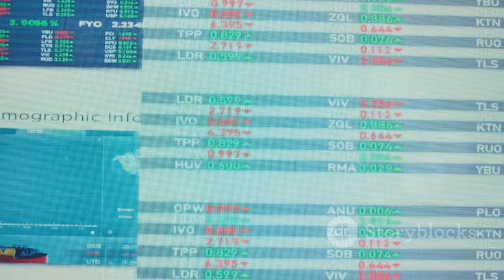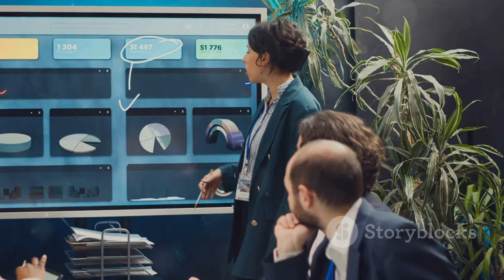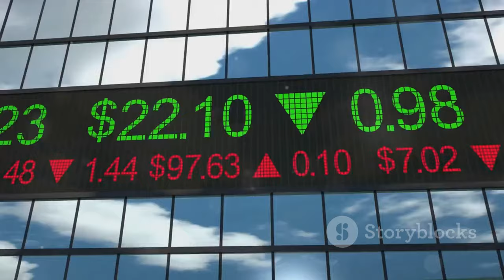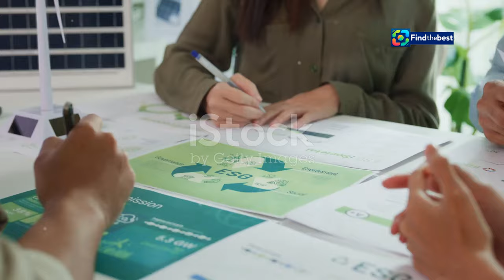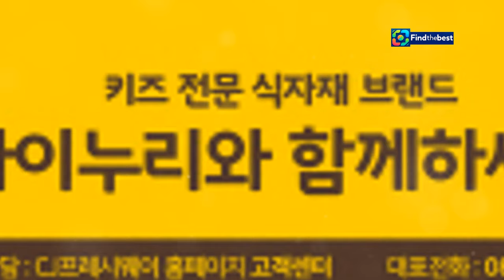우리은행, 포스코그룹 이차전지소재 사업에 1조원 금융지원 결정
OUTLINE:
00:00:00 Woori Bank Backs POSCO's Battery Ambitions
00:02:10 Details of the Financial Support Agreement
00:02:45 How the Funding Will Impact POSCO's Subsidiaries
00:03:25 The Strategic Importance of Secondary Battery Materials
00:04:04 Woori Bank's Commitment to POSCO and Sustainable Growth
00:05:51 Building a Global Battery Materials Powerhouse
00:06:31 POSCO's Vision for a Sustainable Future
00:08:10 Navigating the Evolving Landscape of Battery Materials
00:08:57 The Impact on South Korea's Green Economy

**Category:**
News & Politics

**Description (Korean):**
안녕하세요! 👋 오늘의 영상에서는 우리은행이 포스코그룹의 이차전지소재 사업에 1조원 규모의 금융지원을 결정한 소식을 전해드립니다. 💵🔋

📅 2024년 9월 23일, 양사는 ‘이차전지 핵심소재 경쟁력 강화를 위한 금융지원 업무협약’을 체결했습니다. 이번 협약으로 포스코의 여러 이차전지소재 사업회사들이 2년간 다양한 금융지원을 받게 되는데요, 어떤 내용인지 자세히 살펴보겠습니다.

✨ 포스코홀딩스와 우리은행의 리더들이 직접 참여한 이 협약은 앞으로 이차전지소재 산업의 경쟁력 강화에 큰 도움을 줄 것으로 기대됩니다. 📈

영상을 통해 이차전지소재 사업의 중요성과 우리의 경제에 미치는 영향에 대해 알아보세요! 🌍💡

**Description (English):**
Hello! 👋 In today's video, we will discuss the news that Woori Bank has decided to provide 1 trillion KRW in financial support for POSCO Group's secondary battery materials business. 💵🔋

On September 23, 2024, both parties signed a 'Financial Support Agreement for Strengthening the Competitiveness of Core Materials for Secondary Batteries.' Through this agreement, various POSCO secondary battery material companies will receive diverse financial support over the next two years. Let's take a closer look at the details!

✨ This agreement, involving the leaders of POSCO Holdings and Woori Bank, is expected to significantly aid in enhancing competitiveness in the secondary battery materials industry. 📈

Tune in to learn about the importance of the secondary battery materials business and its impact on our economy! 🌍💡